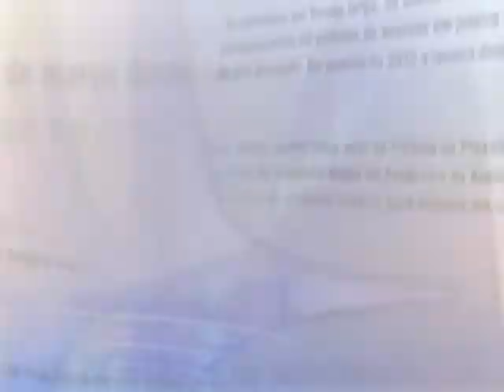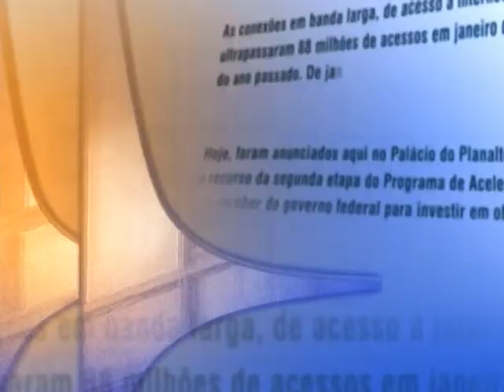Direto do Planalto - 22 de outubro